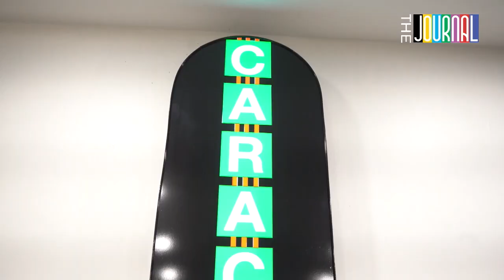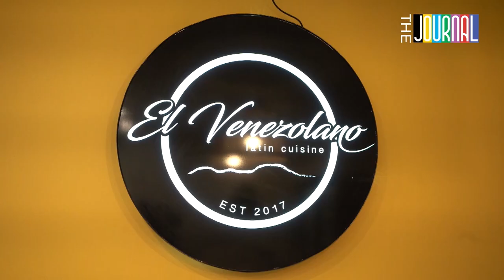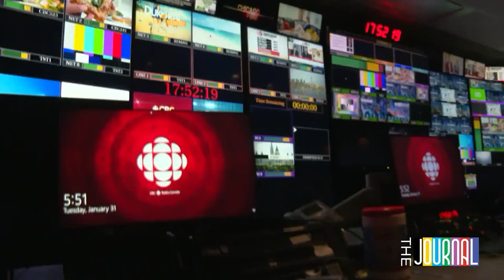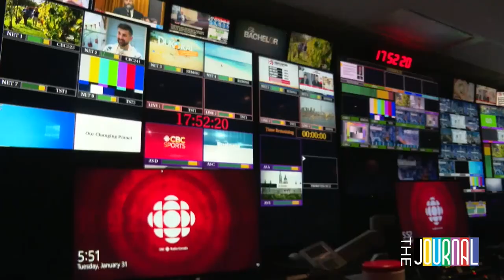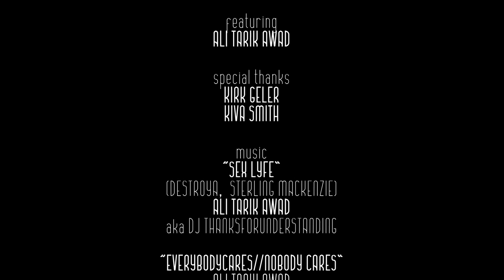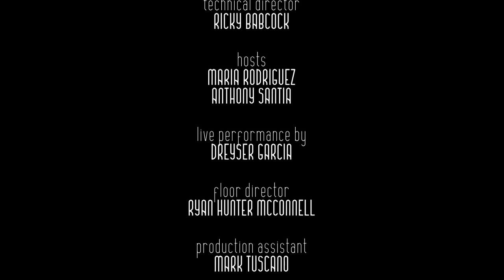The Journal - March 29, 2023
Live streamed magazine-style show produced by Centennial College’s fourth semester Broadcasting, TV, Radio and Digital Media students.